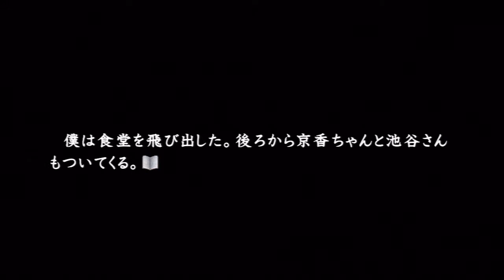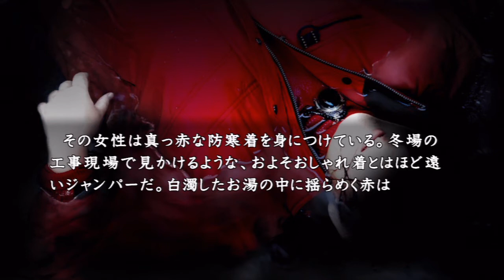真かまいたちの夜 part50『異次元少女ポポリン編』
真かまいたちの夜『異次元少女ポポリン編』を実況プレイ！
ポポリン編に帰ってまいりましたっ(｀･ω･´)